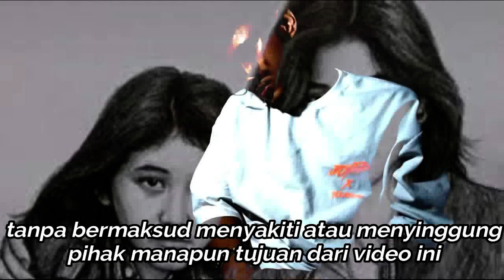Setelah 26 Tahun Kemudian Qorin Nike Ardilla Mengungkapkan isi hatinya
bukan untuk dipercaya apalagi diperdebatkan, tanpa menyinggung pihak keluarga dan pihak manapun kami mohon maaf jika ada kesalahan didalamnya. tks.